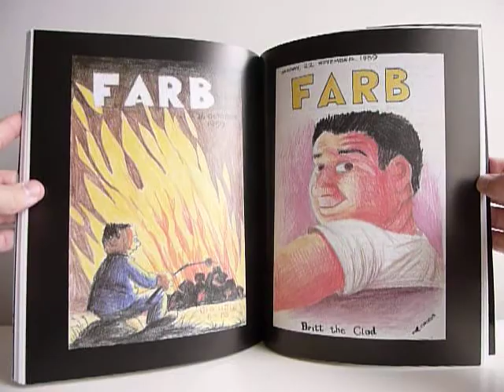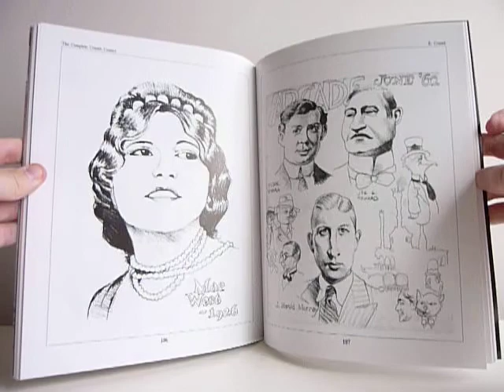The Complete Crumb Comics Vol. 2 by Robert Crumb - video preview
The Complete Crumb Comics Vol. 2: Some More Early Years of Bitter Struggle (New Softcover Ed.)
by Robert Crumb

144-page black & white/color 8.5" x 11" softcover • $19.99
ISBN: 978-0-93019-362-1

Another fascinating collection of early work from one of America's most original, trenchant, and uncompromising artists. "Some More Early Years of Bitter Struggle" features several key stories from Crumb's pre-underground, homemade comics of the early 1960s (such as Farb and Arcade), with stories featuring early Crumb characters Fritz the Cat, Jim, Mabel, and Little Billy Bean. It also includes "Roberta Smith, Office Girl," Crumb's charming 4-panel strip for the American Greetings employee newsletter; a full-color section of cover illustrations; copious reproductions from Crumb's sketchbooks; and more of the biographical introduction by Crumb confidant Marty Pahls.